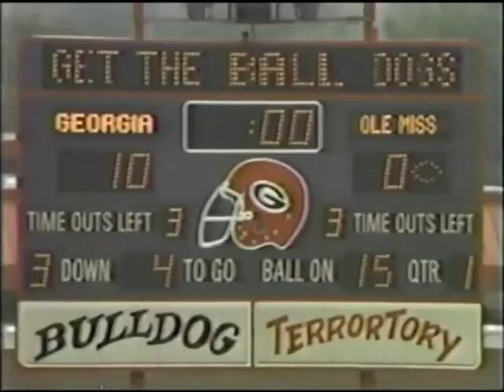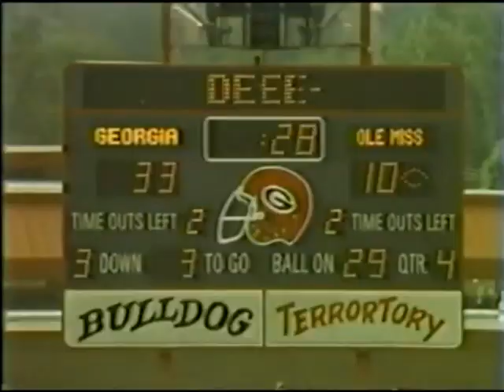1982 Ole Miss @ #5 Georgia No Huddle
1982 Ole Miss Rebels @ #5 Georgia Bulldogs